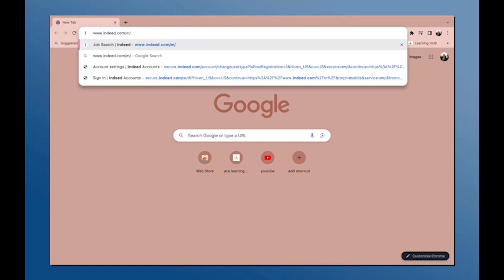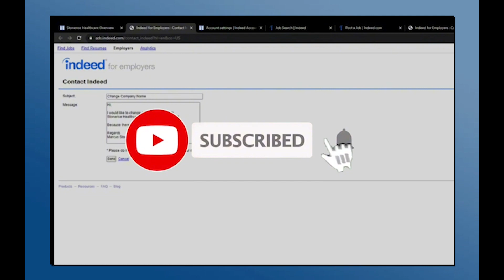Cómo cambiar el nombre de la empresa en Indeed 2024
indeed,armando asume la presidencia de la empresa de su padre,como buscar trabajo en indeed,correos de alerta de empleos en indeed,como usar indeed en ingles,como conectar el sistema de energia solar,buscar empleo en indeed,curso de excel en linea,como enviar el vinculo de un formulario,rstreo en el celular,como funciona la pagina indeed,la otra cara de machu,base de datos en excel,entrevista de trabajo,como encuentro trabajo en ideed